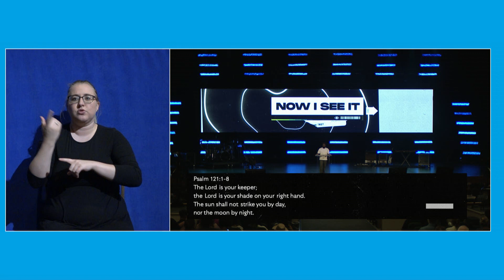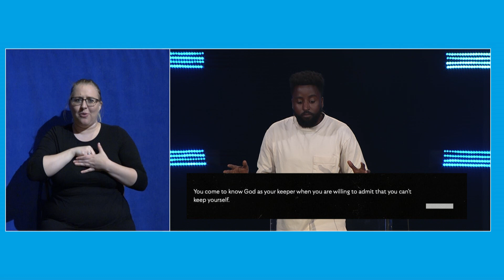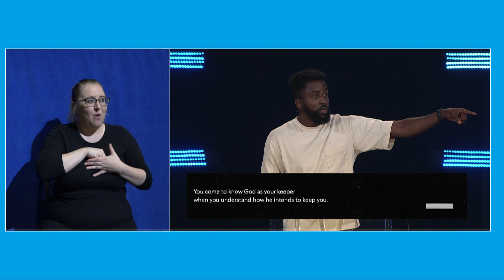ASL - Sunday, June 19, 2022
Now I See It | God Is Our Keeper | Psalm 121:1-8 | Eric Saunders